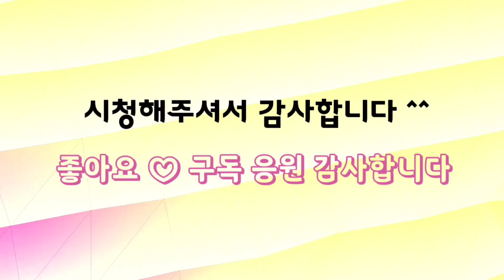대성다육(3) 특별한 군생 핑클루비 트레비 양진 로빈